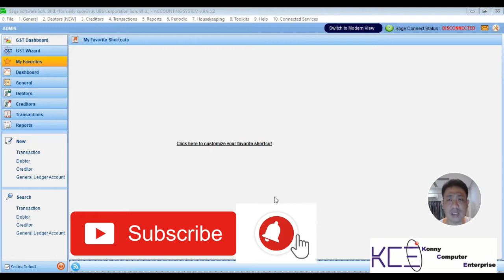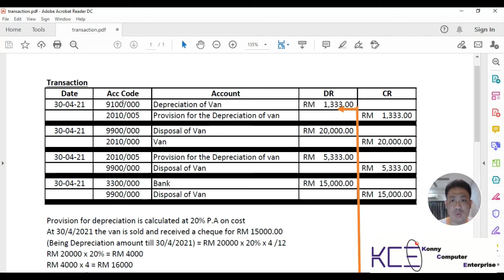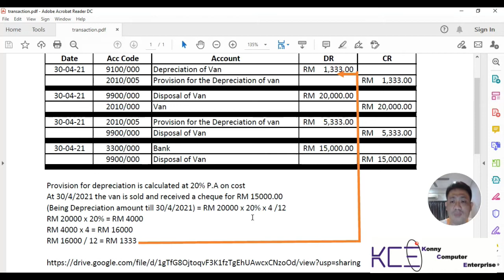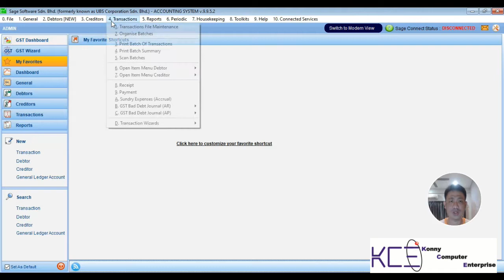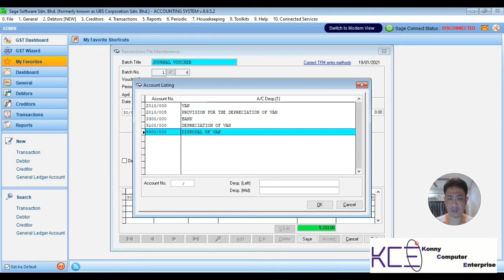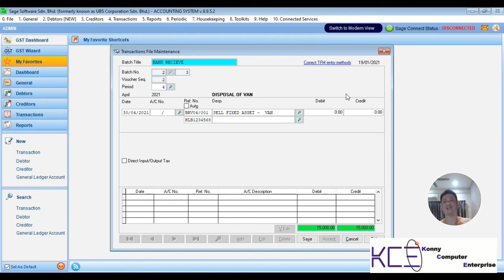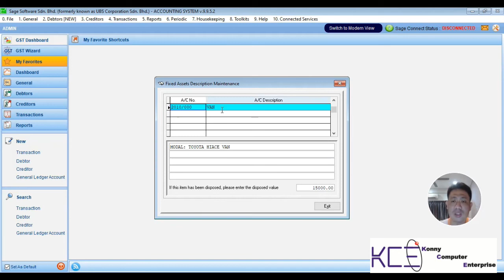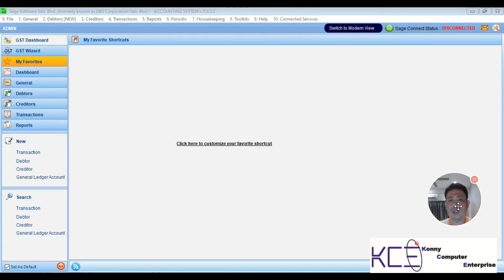Basic Maintainance Fixed Asset on Account Part 2 | Depreciation | Disposal | Sage UBS Aaccount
Or can go my online shop purchase Sage UBS license
或到本公司网上购买

谢谢支持